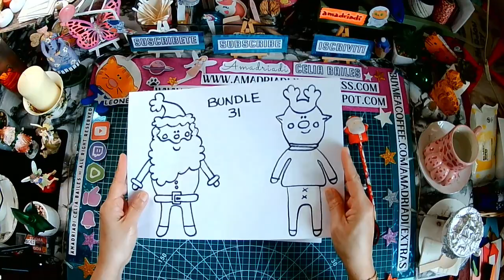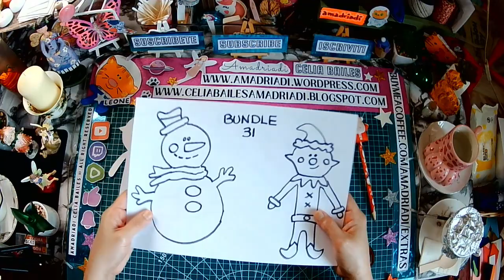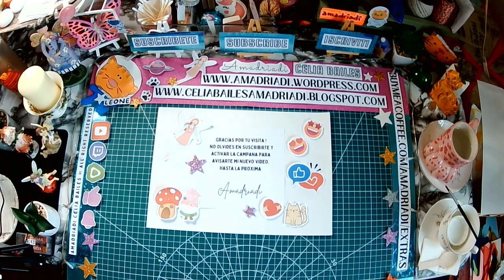📌Diy Tutorial Bundle 31🥰♻️🎨🧵amadriadi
-Happily Christmas to hang
4 Different Models

HOLA
Soy AMADRIADI
¿Estas listo?
¡Ahora vamos!
¡Hoy crearemos ideas navideñas mágicas, alegres y divertidas para colgar en la ventana, en el árbol o para poner como etiqueta decorativa en tus regalos!

HELLO
I'm AMADRIADI
Let's go!
Today we will create magical, cheerful and fun Christmas ideas to hang in the window, on the tree or to put as a decorative tag on your gifts!

CIAO
Sei pronto?
Ora andiamo!
Oggi creeremo idee natalizie magiche, allegre e divertenti da appendere alla finestra, all'albero o da mettere come etichetta decorativa sui vostri regali!

Muchas gracias por su visita y apoyo/Thank you very much for your visit and support/ Grazie mille per la tua visita e il tuo support

✏️🥰Vídeo en Español con subtítulos en Inglés e Italiano/Video in Spanish with English and Italian subtitles/Video in Spagnolo con sottotitoli in Inglese e Italiano

💖Muchas gracias por su visita y apoyo/Thank you very much for your visit and support/ Grazie mille per la tua visita e il tuo supporto

🥰☕🎶¿Puedes donarme un café? Donate me a coffee? Puoi offrirmi un caffè?

Twitch/Rumble/YouTube/TikTok/Pinterest/Amadriadi Group on Facebook/Twitter